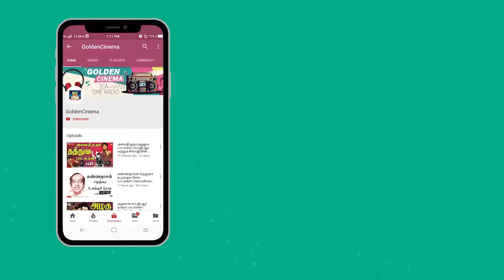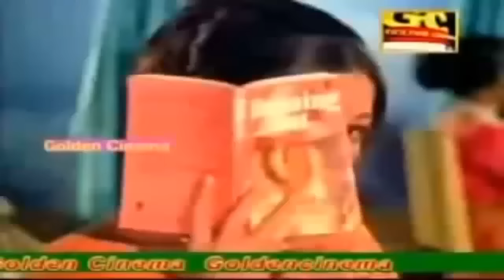காலத்தை வென்ற கவிஞர் கண்ணதாசன் பாடல்கள் | Kannadasan Songs | Kavingar Kannadasan Hits.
00:09 - ஓடும் மேகங்களே ஒரு சொல்
04:01 - பாட்டொன்று கேட்டேன்
08:23 - வாழ்ந்து பார்க்க வேண்டும்
12:12 - அதோ அந்த பறவை போல
16:17 - மயங்குகிறாள் ஒரு மாது
20:10 - அம்மனோ சாமியோ
25:37 - நல்ல காரியம் சீக்கரம்
30:06 - போதுமோ இந்த இடம்
33:40 - வாராயென் தோழி வாராயோ
37:57 - ஊரெங்கும் மாப்பிள்ளை ஊர்வலம்
42:08 - உள்ளம் ரெண்டும் ஒன்றை
46:53 - வந்தால் என்னோடு
51:12 - இரவில் வந்த குருவிகளா
54:18 - கற்பாம் மானமாம்
58:18 - உலகத்திலே ஒருவனென
1:04:54 - நிகரேது எனக்கு
1:10:46 - முத்தங்கள் நூறு அது தித்திக்கும்

Movies
ShortFilms
Special Programs
Events
Movie News

Winner Videos.